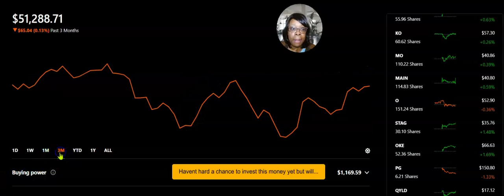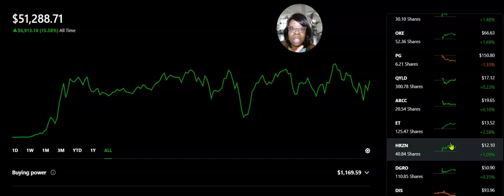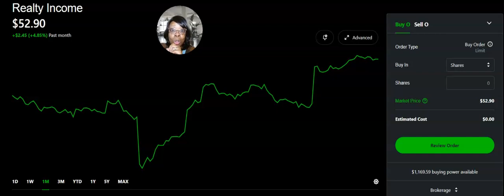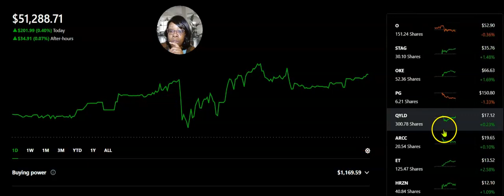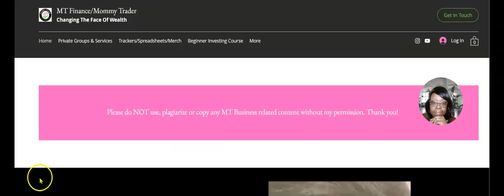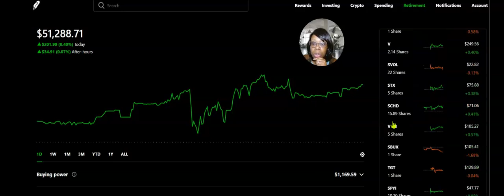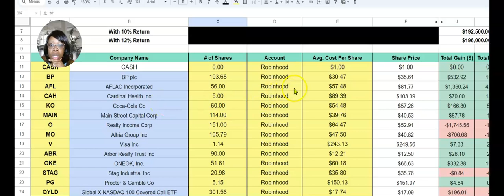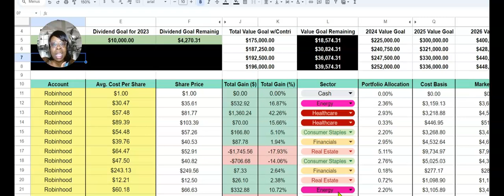Big Changes Coming To My Portfolio | Dividend Portfolio Update ($51,000)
*BEWARE OF SCAMMERS! I am only on INSTAGRAM & YOUTUBE. I am NOT on Facebook OR Whatsapp!! I am NOT responsible for any looses that you incur due to scammers!
Grab your books:
1. 2024 Dividend Workbook (Hard/Soft Covers) - Physical
2. 2024 Dividend Workbook - Digital
3. 2024 Dividend Workbook - Spreadsheet
5. 2024 Investing Challenge Workbook - Physical
6. 2024 Investing Challenge Workbook - Digital

It is presented without considering the investment objectives, risk tolerance, or financial circumstances of any specific investor, and may not be suitable for everyone. Keep in mind that past performance is not a guarantee of future results, and all investments carry some level of risk, including the potential loss of principal.

Before making any financial decisions, it is important to consult with a licensed financial advisor who can provide personalized advice based on your individual circumstances. Additionally, it is important to do your own research and fully understand the risks involved with any investment before committing your money. Remember, investing is a long-term game and success is often achieved through patience, discipline, and a well-diversified portfolio. So, take your time, educate yourself, and make informed decisions that align with your financial goals and values.